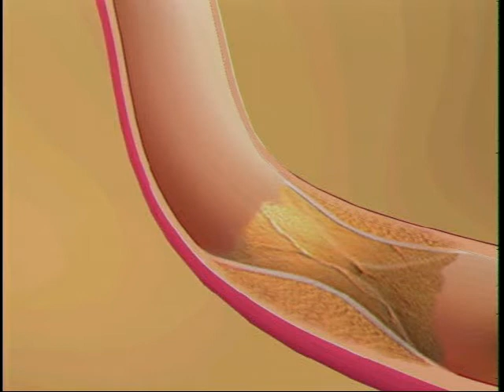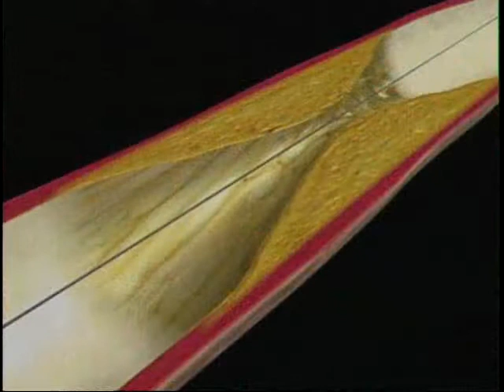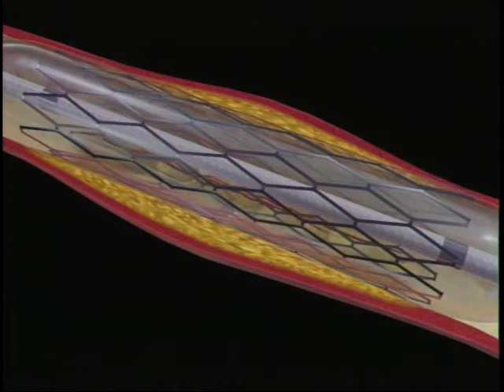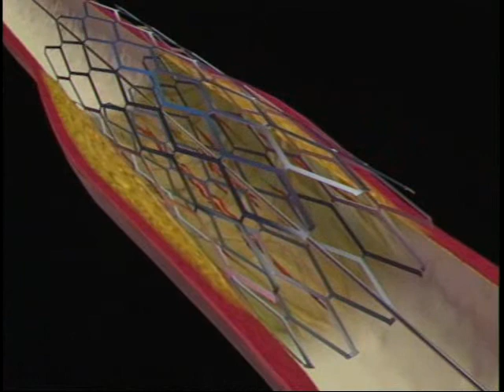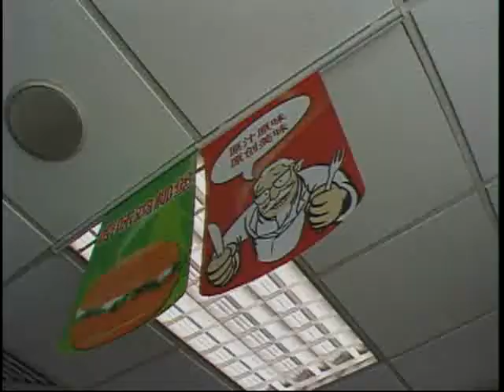In the Heart of China Part 3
This documentary which aired on KAET PBS chronicles a 2000 trip of physicians from the renowned Arizona Heart Institute as they travel throughout China to teach doctors how to utilize new catheter-based therapies for cardiovascular disease. Produced, directed, written, videography, and edited by Chris Wooley. Additional videography by Dick Williams and Wayne Dickmann. Narrated by Korva Coleman. Music by David Chu.